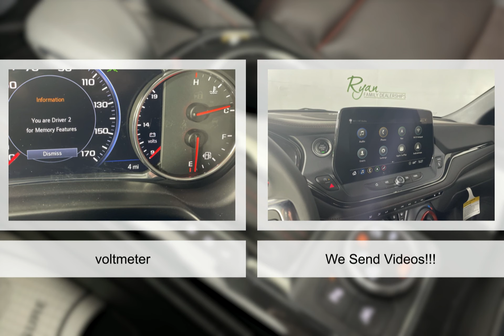2023 Chevrolet Blazer 9509900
2023 Chevrolet Blazer 9509900